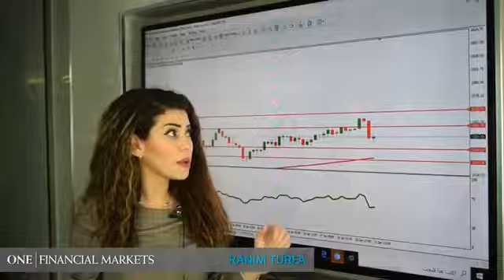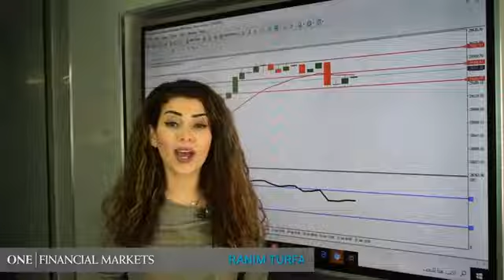مستجدات الأسواق المالية العالمية - 21 يناير 2020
نبرة تفاؤلية للرئيس الأمريكي دوناد ترمب ولكن غير مترجمه في الأسواق. تعرف على التفاصيل في هذا الفيديو القصير مع المحللة المالية الأستاذة رنيم طرفة.
التداول بالعقود مقابل الفروقات و العملات العالمية بنظام الهامش يحمل مخاطر عالية